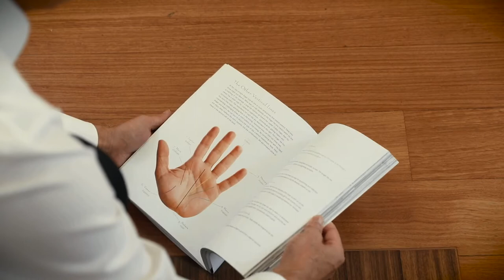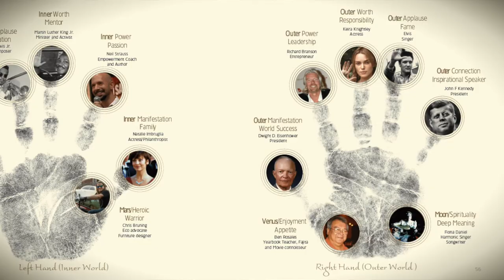Discover the Wisdom of Hand Analysis on Vacation